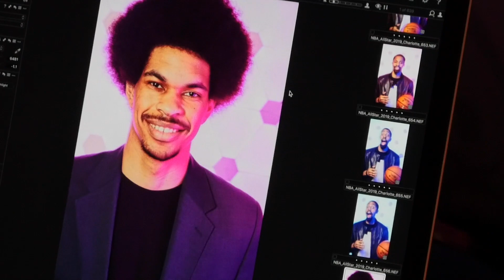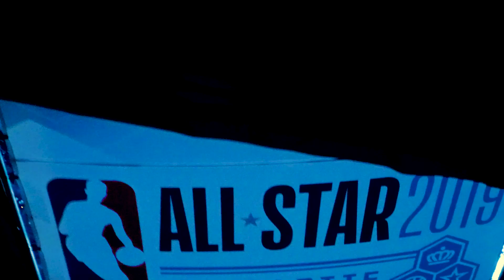THE BRIDGE: All-Star EP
In a special edition of THE BRIDGE, we follow D'Angelo Russell, Joe Harris, Jarrett Allen, Rodions Kurucs and Spencer Dinwiddie as they repped Brooklyn at 2019 NBA All-Star Weekend.